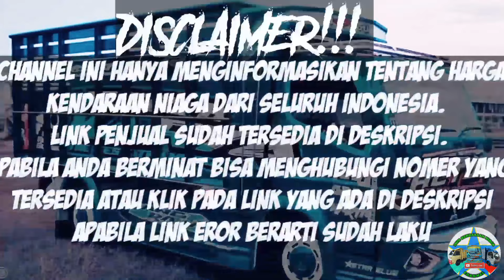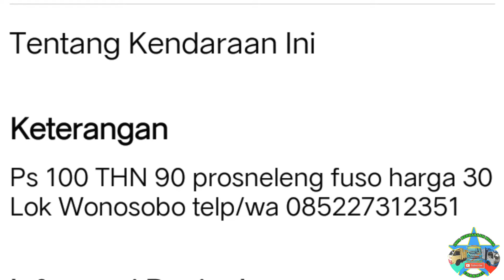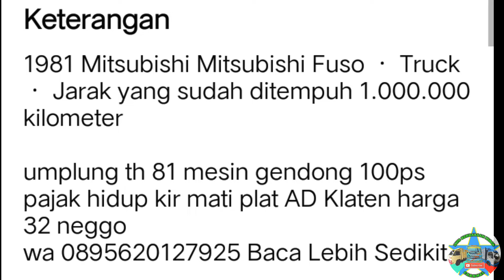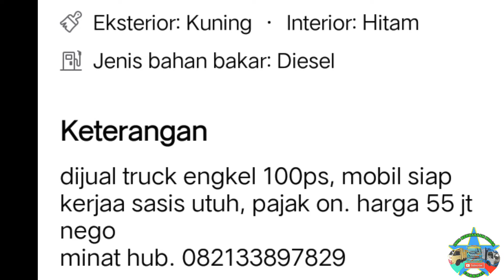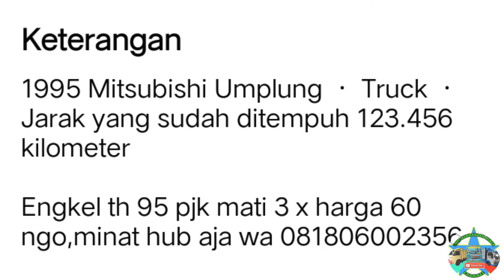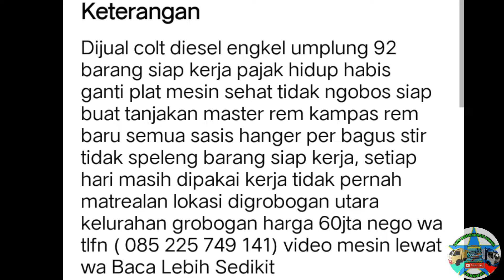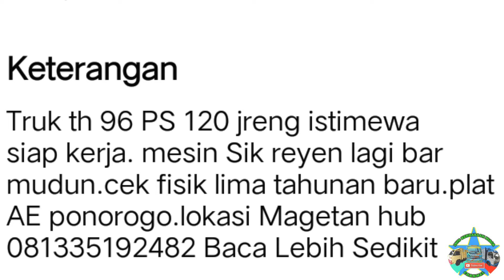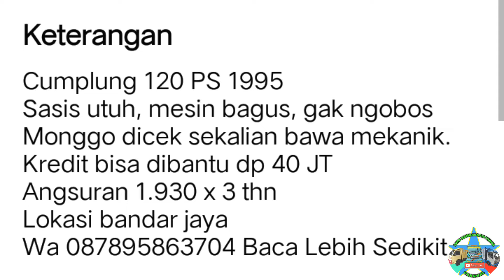HARGA TRUK UMPLUNG BEKAS MURAH || MULAI 30 JUTA RUPIAH || UPDATE TERBARU 2022 || JUAL BELI TRUK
di vidio kali ini kami akan menginformasikan harga truk umplung bekas mulai 30 juta.